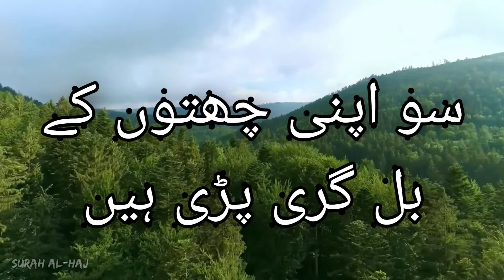Surah Al-Hajj | Urdu Translation | Verses 42 to 46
Book Name
Surah Name              : Al-Hajj
Para / Chapter No.   : 17
Classification            : Madni Surah
Surah No.                   :22